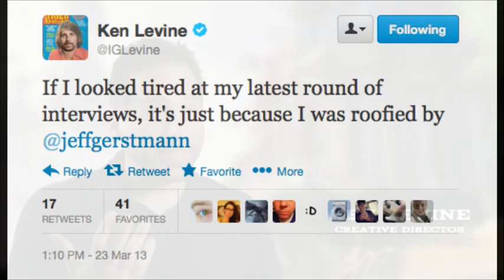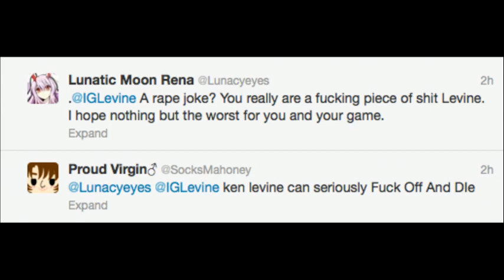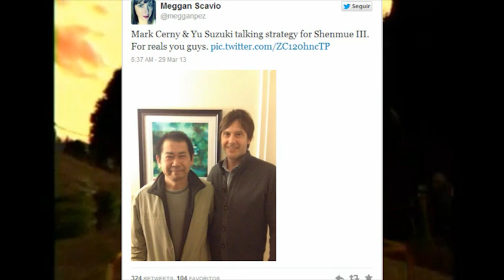Combo News #17 - Metal Gear Solid 5, Yaiba: Ninja Gaiden Z, e mais! [CGS]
As principais notícias da semana. Confirmação de Metal Gear Solid 5, Yoichi Wada deixa presidência da Square Enix, anúncio de Yaiba: Ninja Gaiden Z, confusões no Twitter, e mais!

Curtam nossa página no Facebook para serem avisados de nossos próximos vídeos!

Fontes das notícias: